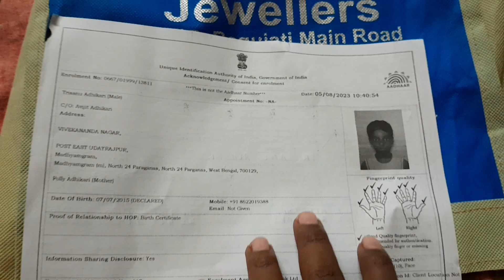Roshan মামা বাড়ির রাজত্ব হারালো 😞